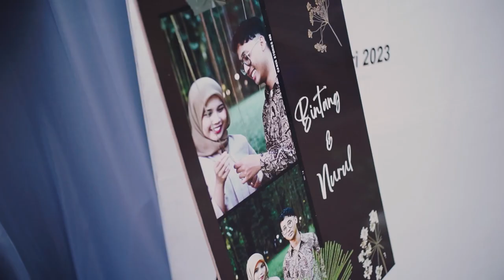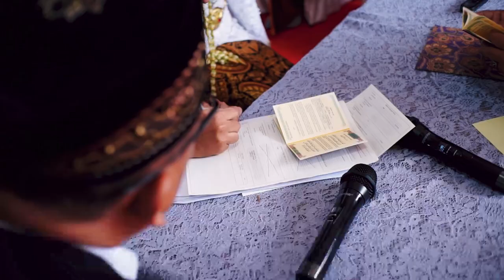Wedding Cinematic BINTANG & NURUL | Indonesia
Photo & video by Gunawan Setiadi
directed & edited by Gunawan Setiadi
gear :
cam : Sony a6000 + 7artisan 35 mm f1.8